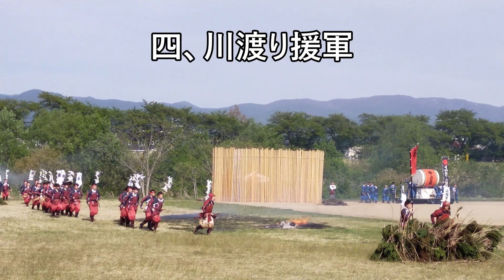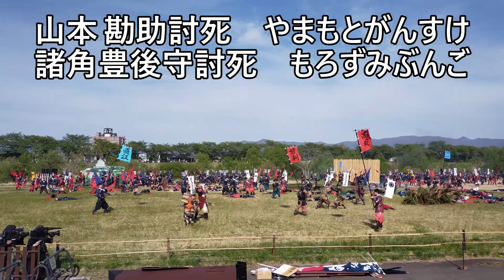Information20230503「令和5年度米沢上杉祭り川中島合戦（合戦ダイジェスト）」（山形県米沢市）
■今回の紹介は、「令和5年度米沢上杉祭り川中島合戦（合戦ダイジェスト）」です。